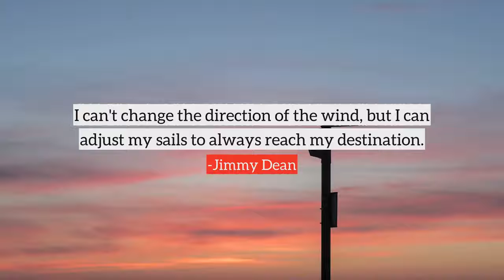Jimmy Dean top Quotes, best quotes from Jimmy Dean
Following are the few quotes from Jimmy Dean, in this video
1) God is bigger than people think.
2) I've seen so many people in this business that made a fortune. They get old and broke and can't make any money. I tell you something... no one's going to play a benefit for Jimmy Dean.
3) Poverty was the greatest motivating factor in my life.
4) I can't change the direction of the wind, but I can adjust my sails to always reach my destination.